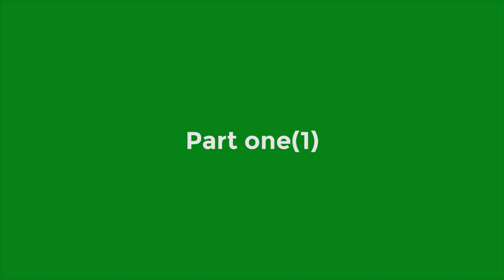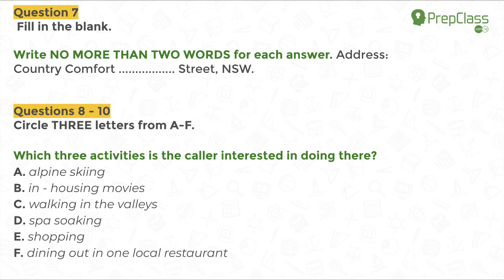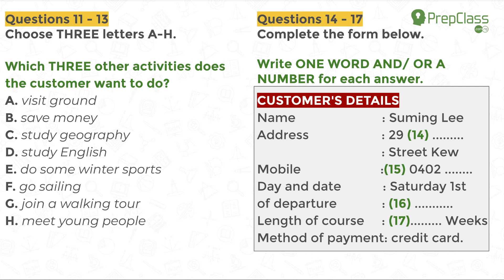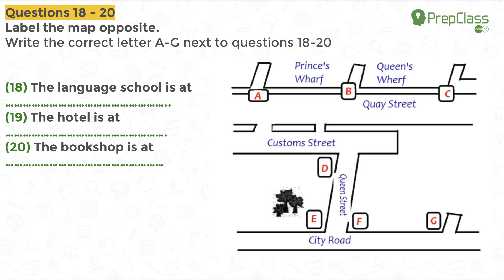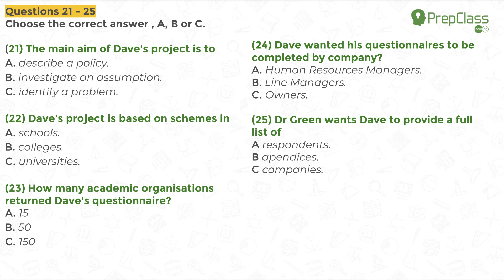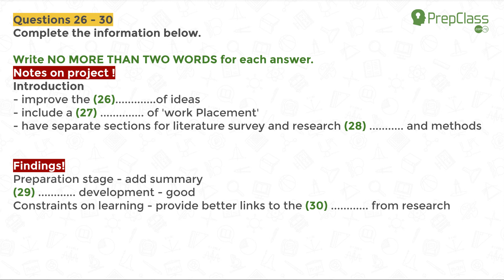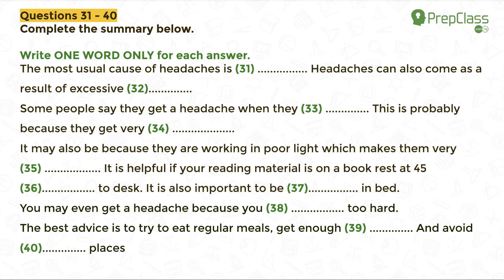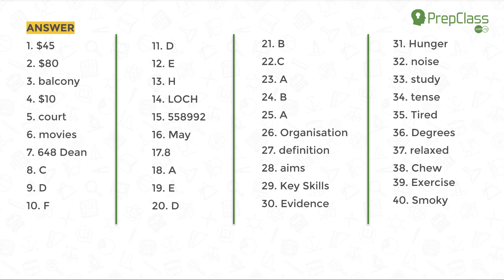IELTS LISTENING PRACTICE TEST 2020 WITH ANSWERS - 02 01 2021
Join our classes in Lekki, Maryland and Yaba

Try this IELTS Listening test and be sure to let us know how you perform! THANK YOU! Drop your results in the comments.

Want more assistance and free reviews of your speaking and essay practices. We can help, join Our FREE watsapp group membership to help you get a band 8

IELTS IELTS BAND 7 IELTS BAND 7.5 IELTS BAND 8 IELTS BAND 8.5 IELTS BAND 9 IELTS TV PREPCLASS IELTSTry your hands on this IELTS Listening test and be sure to let us know how you perform! THANK YOU!